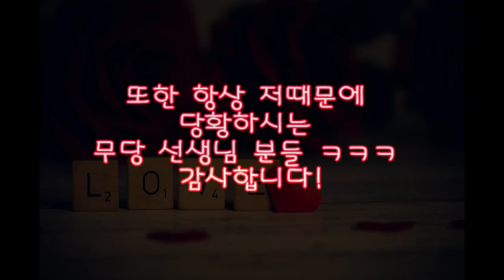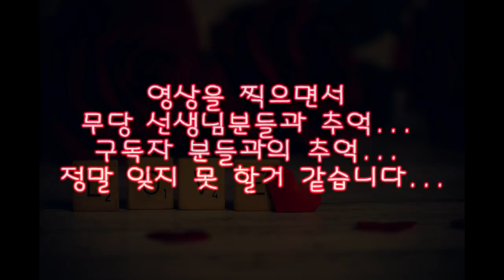용군TV 연애상담소 남여전쟁 EP1 여자들이 생각하는 내 남자 내 남편의 바람 수위는? 인천점집 유명한점집 해인선녀 편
됩니다.